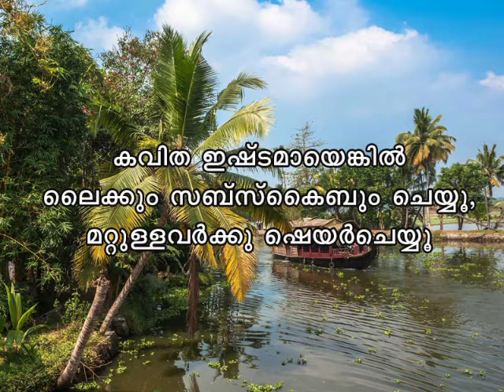നമ്മുടെ പാതകളുടെയവസ്ഥ ഇതാണ്.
മൂക്കുപൊത്താതെ നമ്മുടെ പാതകളിലൂടെ കടന്നുപോവാനാവില്ല. ആരാണിതിനുത്തരവാദി?